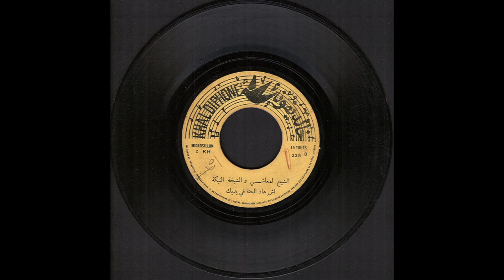Cheikh Lamachi wa Cheikha Tayka, Marokko 1970